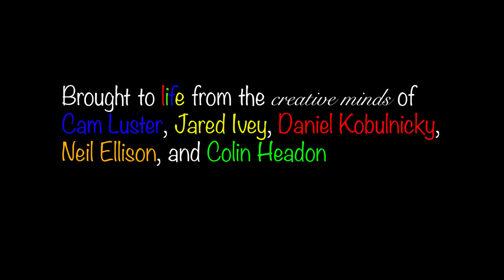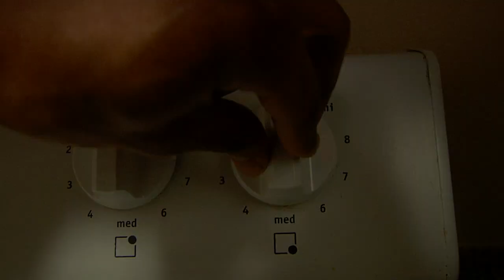quake up ep3: sour sop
With the money and ingredients collected, the quake qrew is faced with the task of making the sour sop. Watch as Richboy J, Camelo, and Neil try to make a better batch of sop than Cash.

WARNING: this video contains explicit language

Big thanks to everyone who helped bring this to life
Daniel Kobulnicky- Director
William Schultz- Producer
Clark Anderson- Camera Operator
Cole Horne - Sound utility
Kendall Loan - Sound utility
Noelani Christy - Character Artist

Copyright:
T.V static ( A.3 cc)